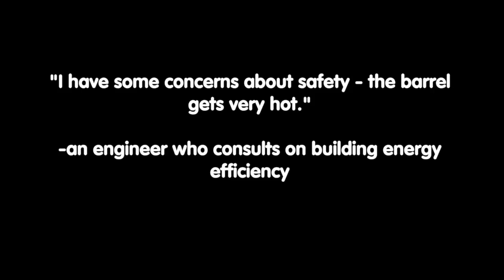Rocket Mass Heater Myths: The Hot Barrel is Too Dangerous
"I have some concerns about safety - the barrel gets very hot" (written by "an engineer who consults on building energy efficiency").  Peter van den Berg starts with "what's wrong with that?" and explores how conventional wood stoves are hotter where people can bump into them.  While he is saying this, Erica Wisner touches the barrel of the rocket mass heater next to us.  Conventional wood stoves will also be hotter longer - rocket mass heaters continue to give off heat when there is not an active fire.  And when there is not an active fire, all of the rocket mass heater is safe to touch.

Chris McClellan ("Uncle Mud") talks about his experiences with very dangerous and very hot conventional wood stoves.

Peter talks about being a kid around a coal stove and nobody was burned by it.

Kirk Mobert ("Donkey") points out that a rocket mass heater doesn't look like a conventional wood stove, so people new to rocket mass heaters might be burned by them because they didn't have the habit of being respectful to a heat source.

Erica points out that if people are truly concerned about getting burned, there are designs (like Donkey's Cyclone Rocket Mass Heater) where only the door is hot.   But, Erica likes the immediate heat effect from the barrel.  Erica points out that with the barrel, the rocket mass heater is safer than conventional wood stoves.

The final point is that if somebody is using this argument to say that rocket mass heaters suck, then they are really all out of arguments about how rocket mass heaters suck.

More about rocket mass heaters in our DVD set at

Thanks to Dan Ohmann of The Grass-fed Homestead channel for helping me with the editing:

177 hours of Permaculture Design Course and Appropriate Technology Course

Jocelyn Campbell
Julia Mason
Dominic Crolius
Josh Phillips
wade L
Jason Hower
Bill Crim
Suleiman ALAQEL
Full Name
Chris Holly
Doug Barth
James Tutor
David Ingraham